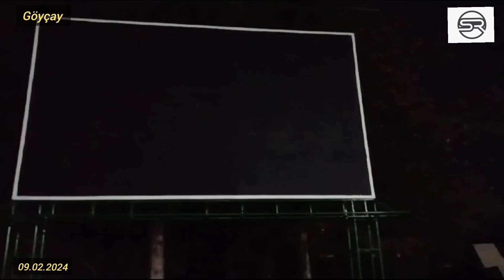Şok açıqlama:Göyçayda məmurlar vətəndaşları dövlətdən,hökumətdən narazı salır?Faktın özü